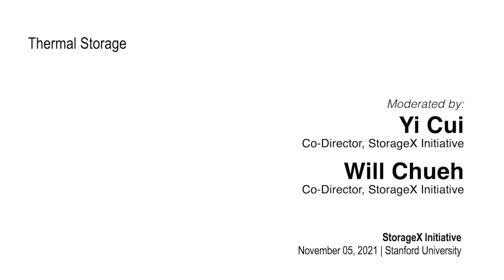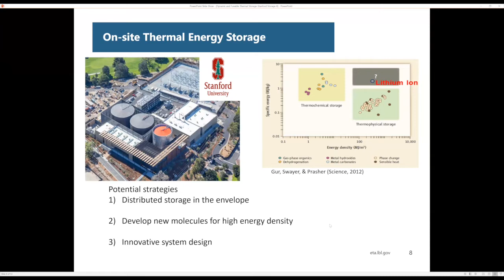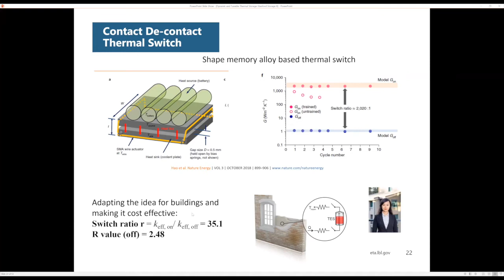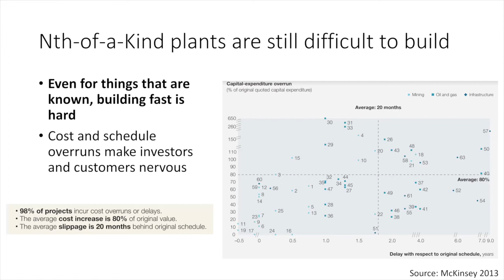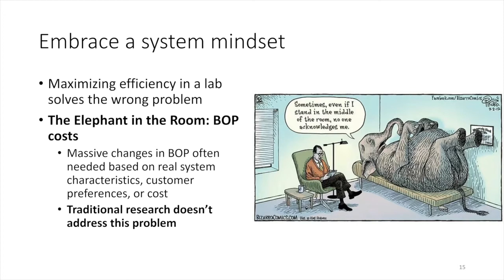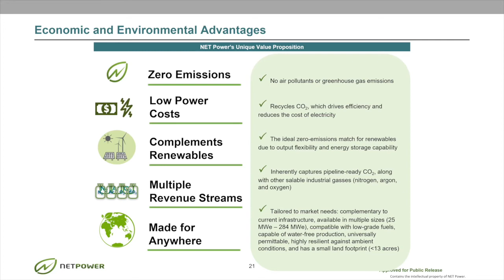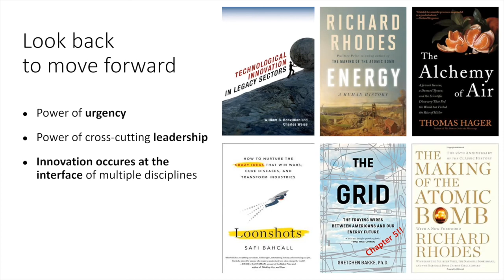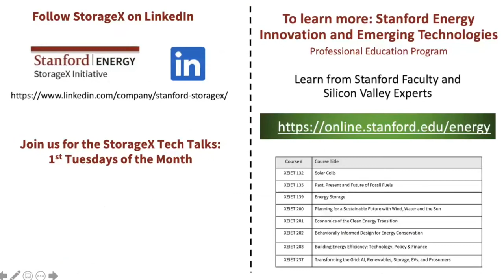Thermal Storage | Prasher, Little, Forrest | StorageX International Symposium